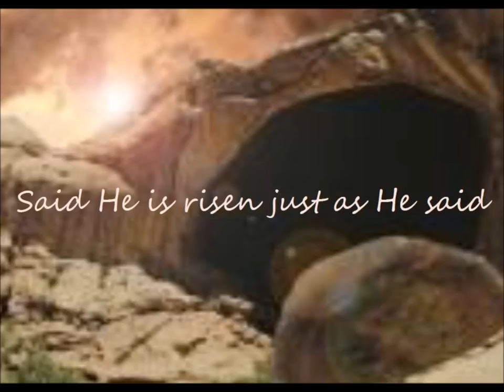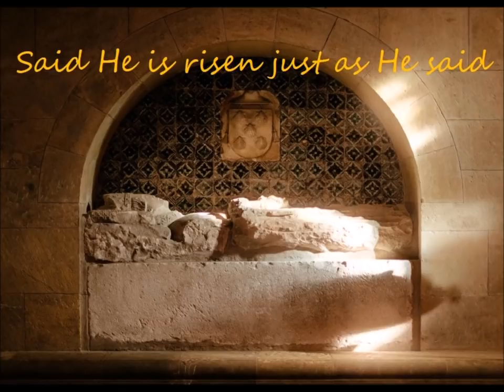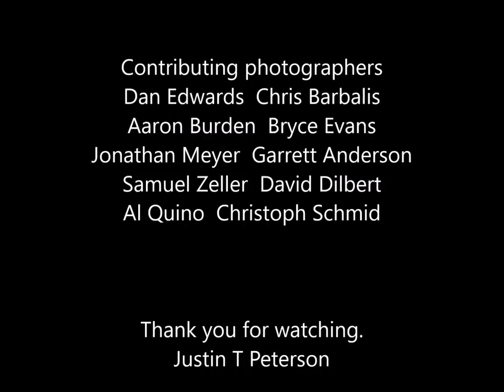The 2nd Chapter of Acts EASTER SONG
"The 2nd Chapter of Acts" sings "Easter Song" from their album "*with footnotes".  The album was released in 1974 on Myrrh records, a division of WORD, Inc.  "The 2nd Chapter of Acts" was made up of family members, Anne Herring, Nelly Ward and Matthew Ward.  They were one of the premier Christian music groups of that era, combining the powerful songwriting of Anne Herring with very close harmonies and strong music production.  Buck Herring produced the album and Michael Omartian was heavily involved in the music production and arrangement.